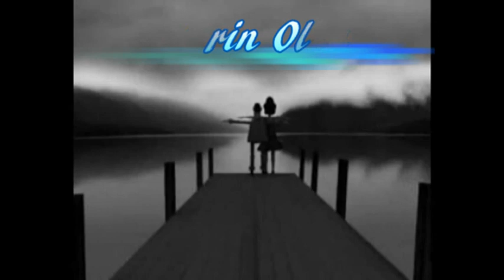Ellerin Oldun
Tiryaky & Hakan Sahin & Dertan Rapci (BeaT By Dj Soner) - Ellerin Oldun